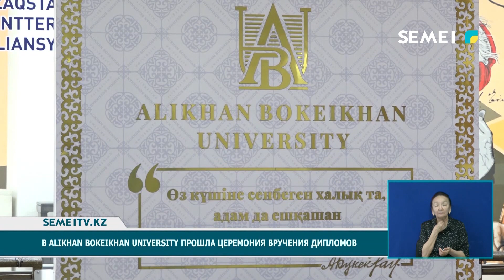В ALIKHAN BOKEIKHAN UNIVERSITY прошла церемония вручения дипломов